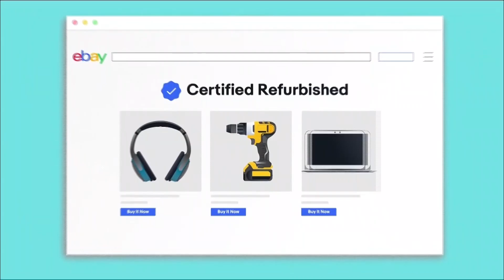Earth Day Tips with Bob Guiney